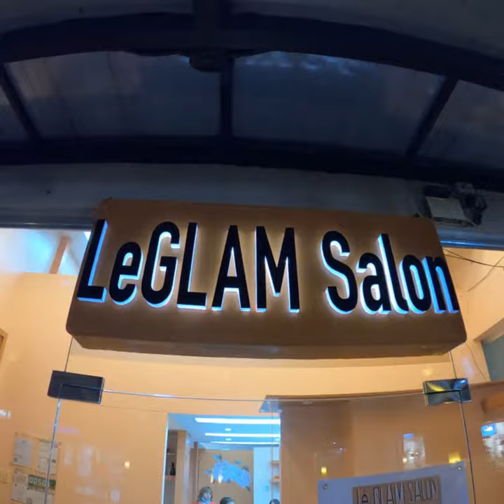Le Glam Salon - Pergola Mall Paranaque